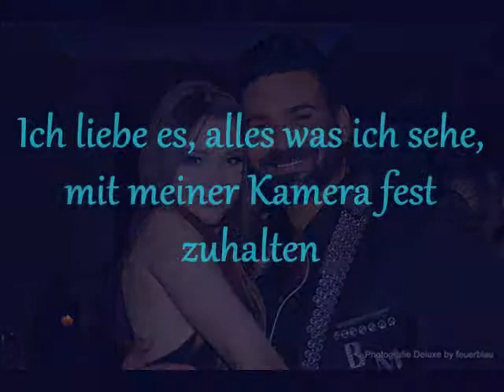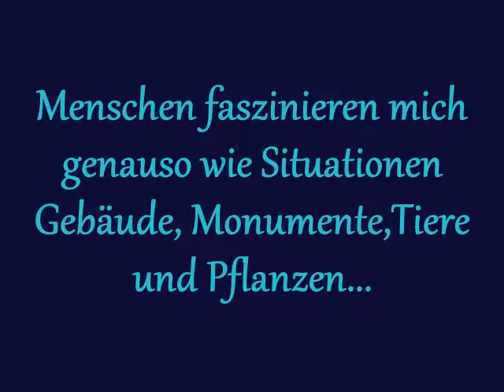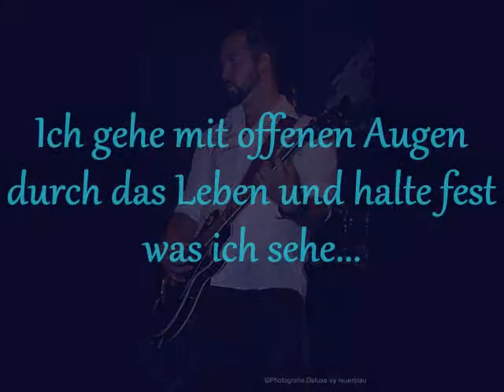Photografie Deluxe by feuerblau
Photos, Photos, Photos.